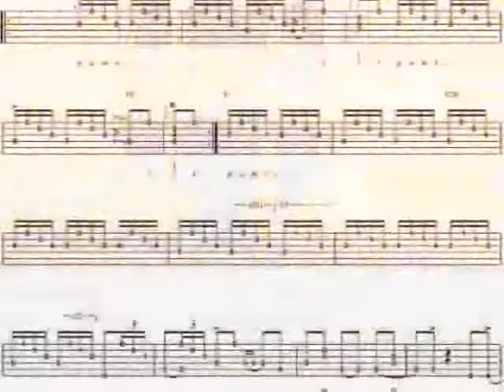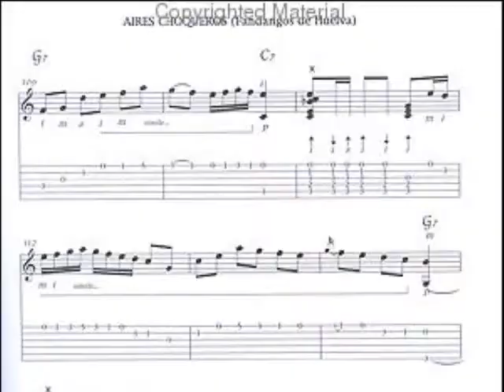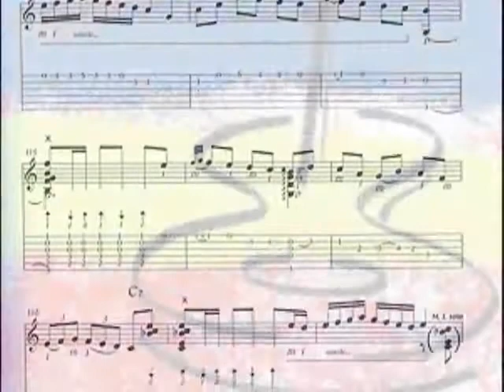Didier Euzet - Paco (325).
Music, arrangments, guitar and performances by Didier EUZET's. This film music is a tribute to Paco de Lucia. (C) 2010 Dream Team Productions.